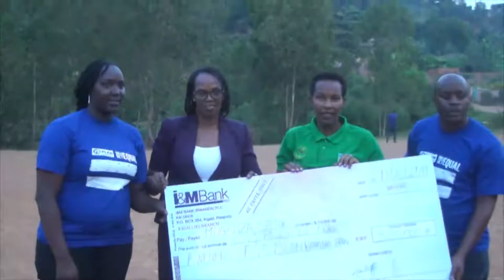IBIKORWA BYARANZE URUGERERO 2019 RW'AKARERE KA NYARUGURU